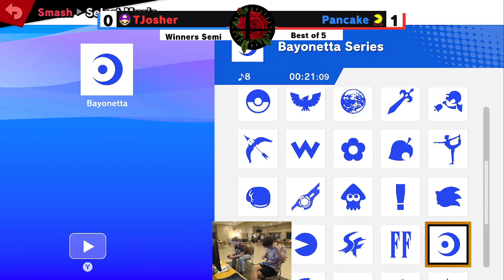RCR 6 Winners Semis - Pancake (Pac-Man) vs TJosher (Mario) - SSBU Ultimate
Rose City Rumble (RCR) is a monthly Super Smash Bros. Ultimate tournament in Windsor, Ontario.

RCR 6 hosted July 29th, 2023 at the Fogolar Furlan, Udine Hall.
Fogolar Furlan: 1800 North Service Rd, Windsor, ON N8W 1Y3

Smash Ultimate Weeklies every Friday at 7pm. $15 Entry fee.